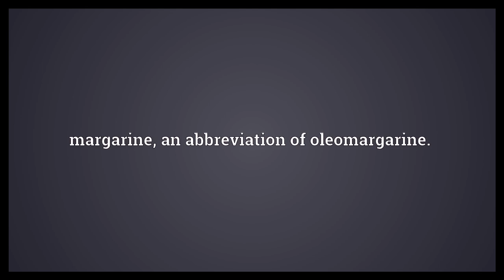Oleo Meaning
Video shows what oleo means. The various fats and oils that go into the making of margarine.. margarine, an abbreviation of oleomargarine..  Oleo Meaning. How to pronounce, definition audio dictionary. How to say oleo. Powered by MaryTTS, Wiktionary